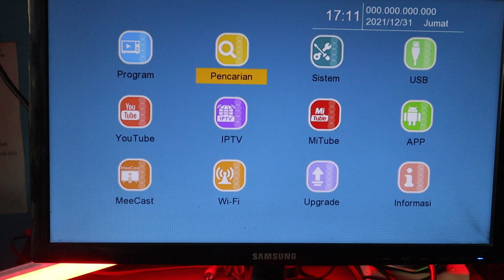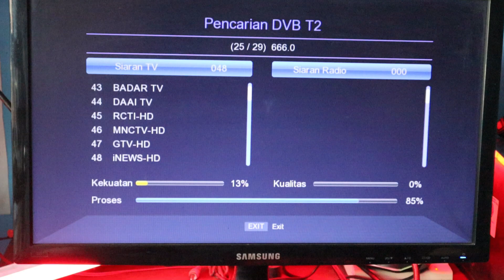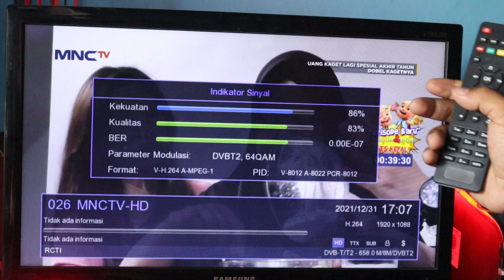Antena Tv Digital Outdoor Segala Arah Buatan Sendiri Dari Paralon Tanpa Booster ( Mas jami )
Review Antena Tv Digital Outdoor segala arah dari paralon buatan sendiri dan membuatnya mudah murah tanpa booster hasilnya gambar jernih bening HD bisa mendapatkan 50 Channel
dengan mengunakan STB matrix apple HD DVB t2